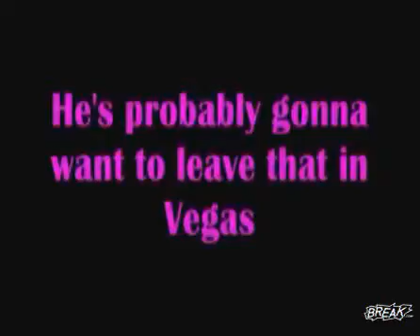cop takes down 16 year old punk NYPD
Forex , bank, car, mortgage, money, credits, HOME CREDİTS,bank, forex, money, car, Guy Defies Cop Orders To Take His Hands Out Of His Pockets. Visit For More Fights, Sexy Girls & Hilarious Pics. Note: Not My Video If Y.

Forex , bank, car, mortgage, money, credits, HOME CREDİTS,bank, forex, money, car, Guy Defies Cop Orders To Take His Hands Out Of His Pockets. Visit For More Fights, Sexy Girls & Hilarious.

7 Cops Can't Take Down Skinny Lunatic strong man 1 vs 7 cops California United States one man and police.

There's no such thing as an off-duty cop. At least if it's Justin Rogers, there's not. The police corporal from Pinole, California, was just capping off a fa.